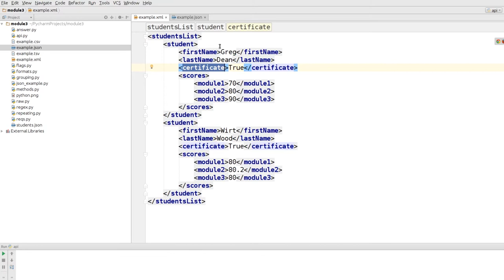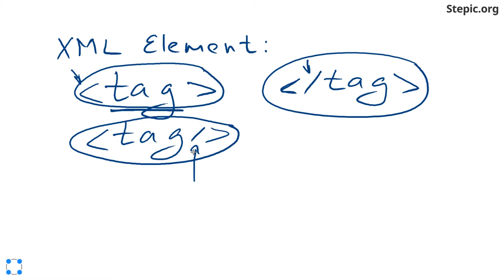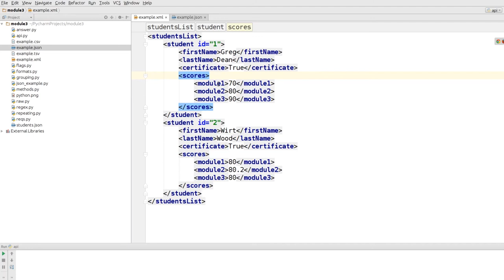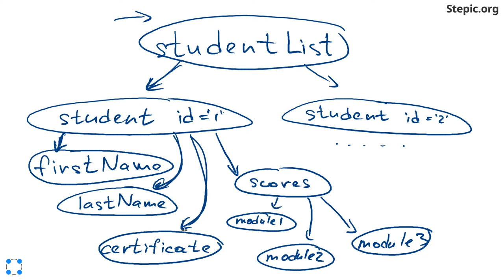Python: основы и применение - 79 урок. XML, библиотека ElementTree, библиотека lxml